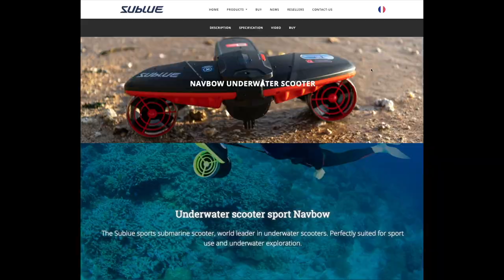Sublue Scooter Dreamy